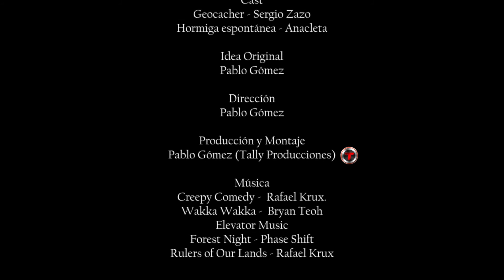🎬 | FTF Available Now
⚠️⚠️Información desplegando la caja de descripción.⚠️⚠️

❓ Sinopsis:
► Este microvideo ha sido creado para su participación en el certamen de vídeos organizado por AlboCoMiKa en la categoría de vídeos de menos de un minuto de duración. ¿Serás el primero en verlo y hacerte con el FTF?

📋 Créditos:
►🏳️ Cabecera: Pablo Gómez - TALLY
►🔍 Miniatura:  Pablo Gómez - TALLY
►✂️ Edición y montaje: Pablo Gómez - TALLY